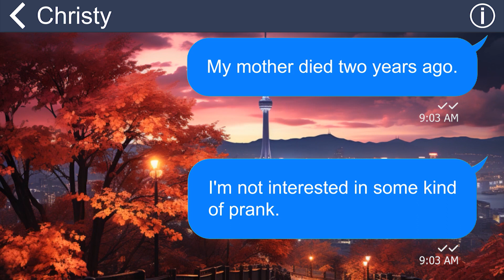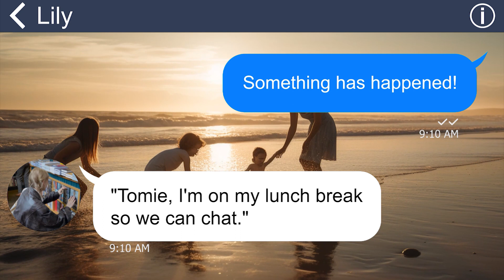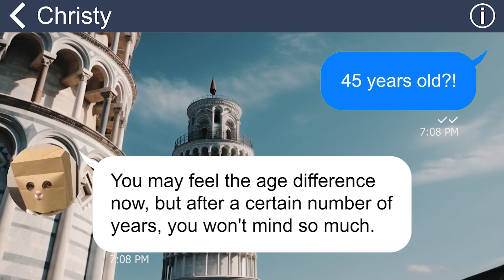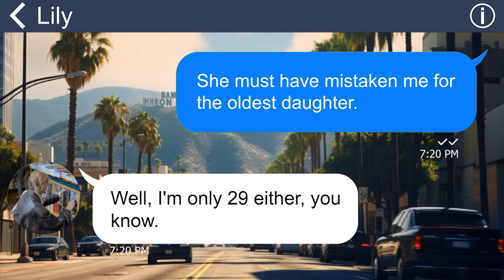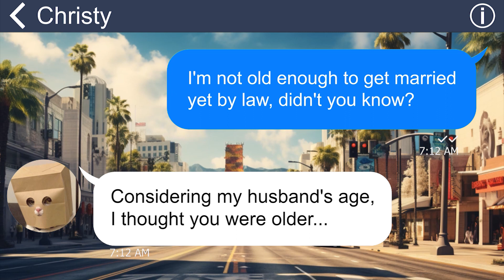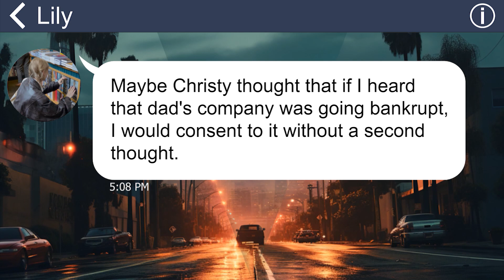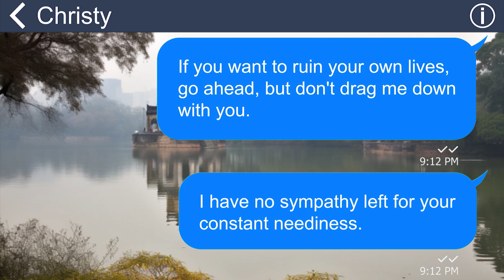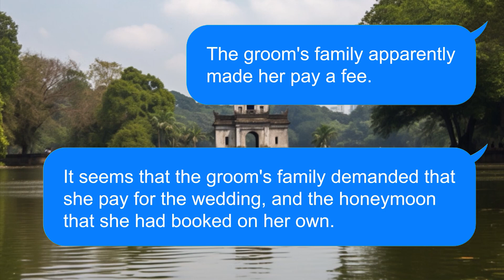[Apple] My step-mother has always neglected me, but one day she threw me a grand wedding!!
My stepmother is a cruel one. She doesn’t care about me just a little. However, one day, she’s so kind as to tell me that she’s gonna prepare for me a big wedding with …